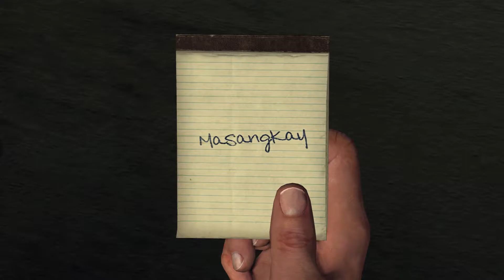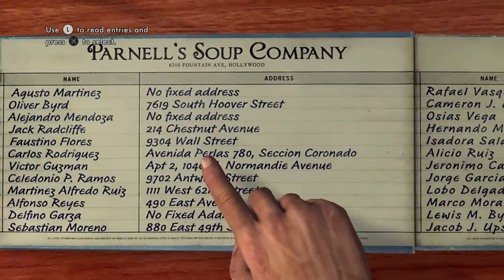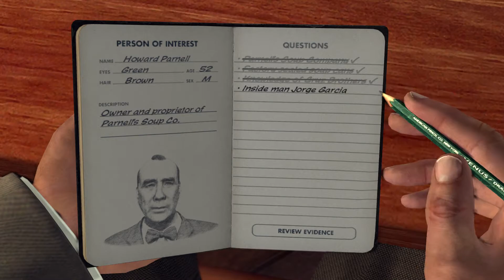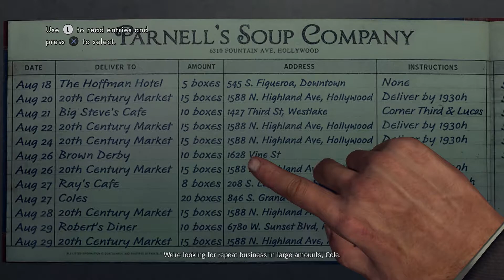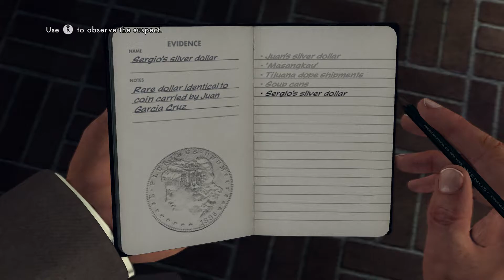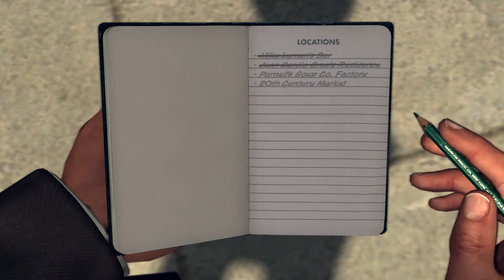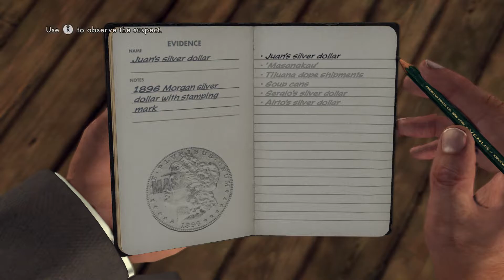L.A. Noire Remastered Walkthrough Part 17 [PS5]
Dtn_rashad
▶️ADD ME ON PSN:
Dtn_Rashad97
▶️ADD ME ON XBOX LIVE:
Dtn Rashad97